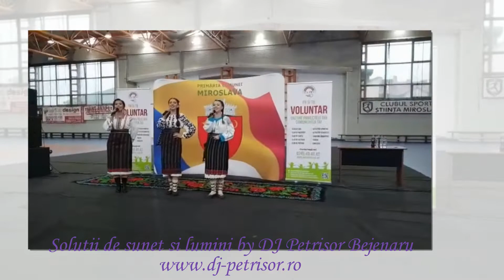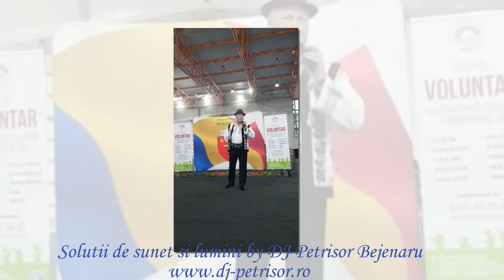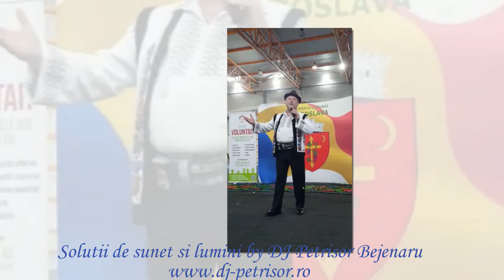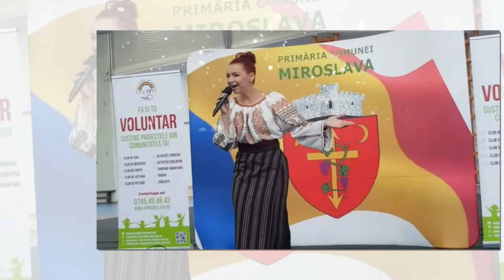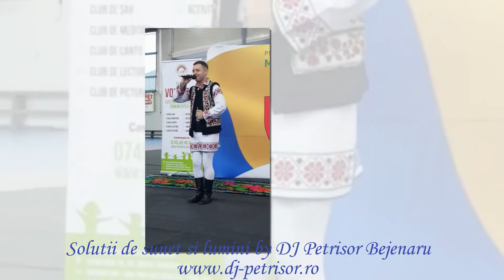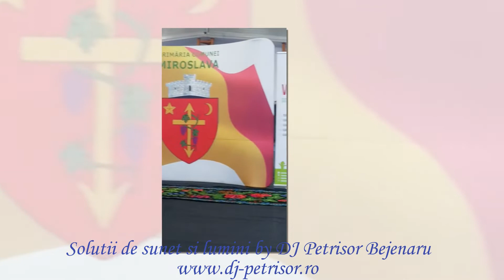Spectacol caritabil "Împreună dăruim speranță" 17 septembrie 2022 Miroslava, Iași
Asociația Împreună pentru Miroslava , alături de invitații săi:  Fetele din Botosani  , Constantin Bahrin , Cristian Harhata  , Mihaela Nechita, Robert Damian, Petronela Panzariu, DJ Petrișor Bejenaru  și în colaborare cu Family Market , JCI IASI , Primăria Comunei Miroslava  și Serviciul Voluntar de Ambulanță , vă invită să luați parte la un nou eveniment  caritabil.